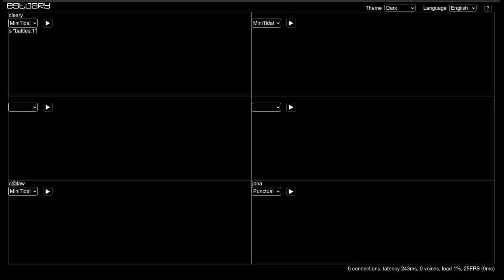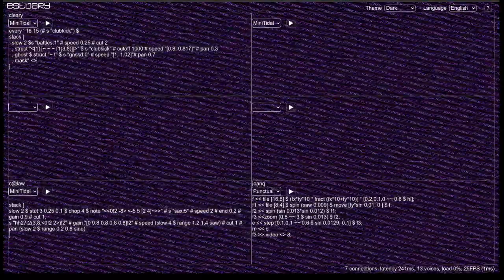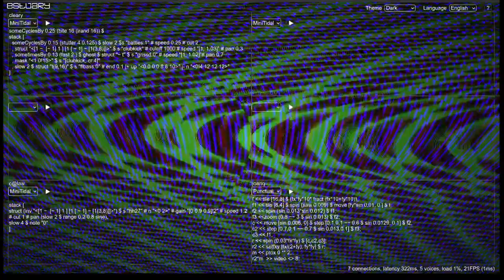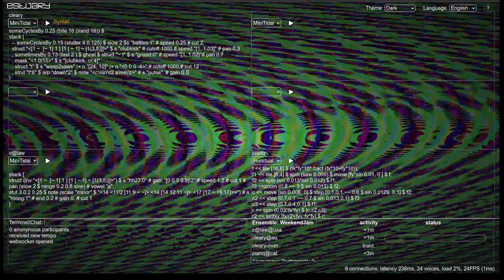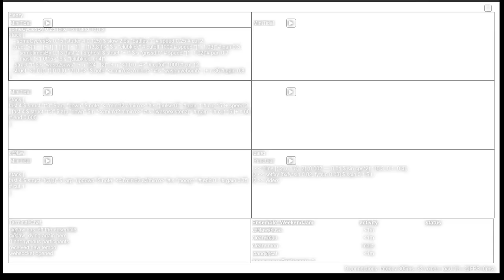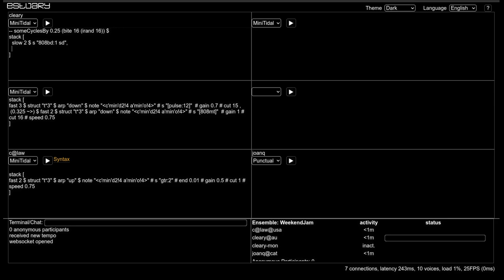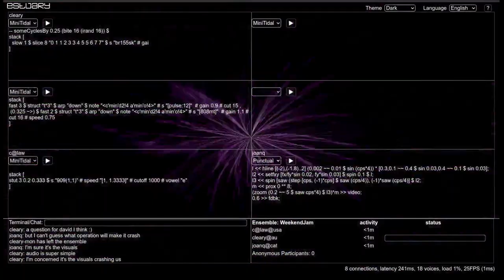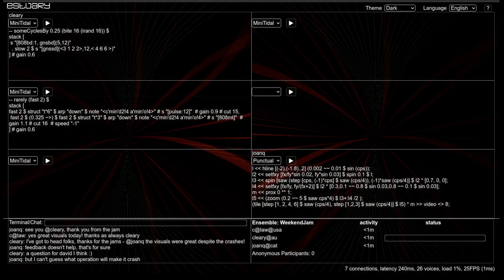Estuary WeekEndJam 20230622 - c@law x cleary x joanq